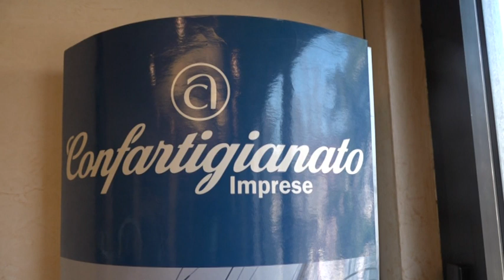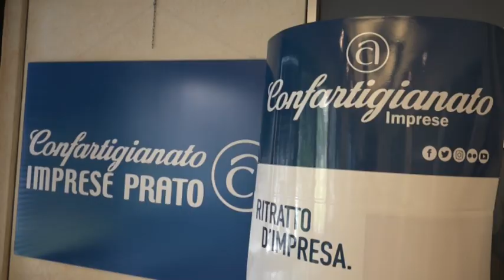Caso salone di bellezza Omnia Center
La chiusura nei weekend di un negozio di parrucchiere all'interno di un centro commerciale diventa un caso. E il titolare del salone di bellezza scrive alla prefettura